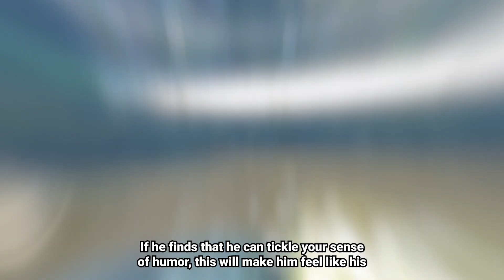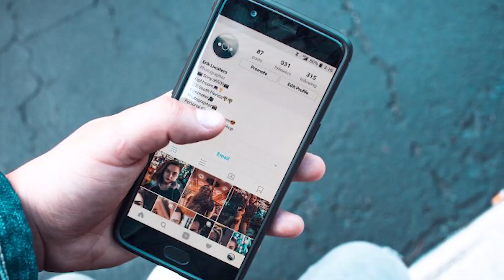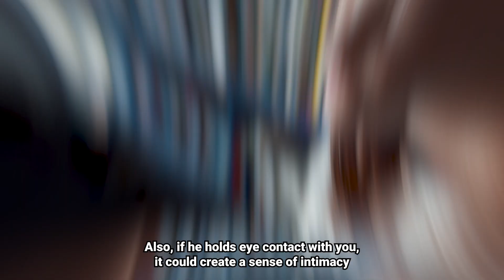28 Signs A Man Is Flirting With You (Psychology & Attraction Advice)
28 Signs A Man Is Flirting With You (Psychology & Attraction Advice)

Learn how to tell if a man is flirting with you! In today's video we're going to be discussing 28 signs a man is flirting with a woman.

Is there a man in your life that you like but can’t tell if he likes you back? This can be extremely frustrating.

It’s like you want to know, but you don’t want to be so direct and flat-out ask if he likes you. The good thing is – you don’t have to. There are a few telltale signs that a guy is flirting with you, and you’ll be able to discern whether or not he likes you. Here are some signs he might be flirting with you.

If you're looking for dating advice, relationship advice or just life advice in general then please be sure to like today's video and subscribe to the channel for more helpful videos!

- How to attract a man
- How to tell if a guy is flirting with you
- How do guys flirt
- Signs he's flirting
- What men want in a woman
- Flirting signs
- What do men find attractive in a woman
- Relationships

💌Let me know what you thought of today's video? Do you know of any other ways men flirt with women?

🥰Have you been enjoying our videos on relationship advice for women? Check out some of our other popular videos below.

We regularly publish new content on dating advice for women, relationship advice and more.